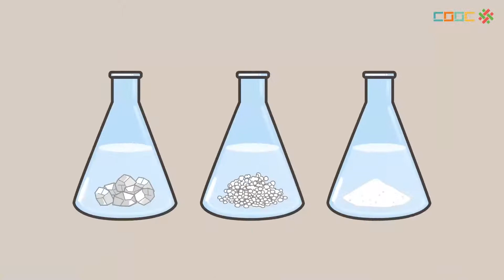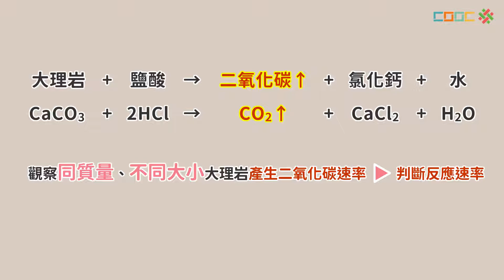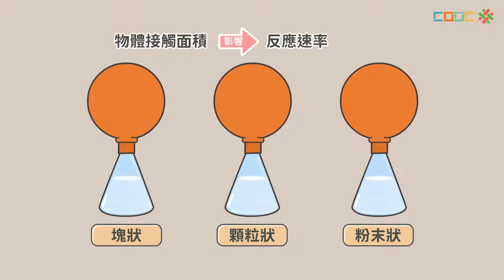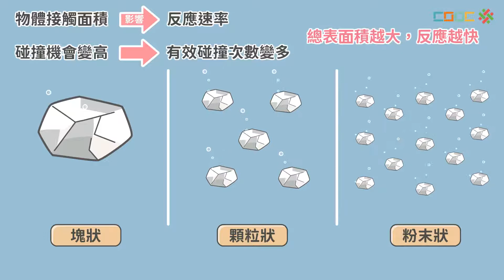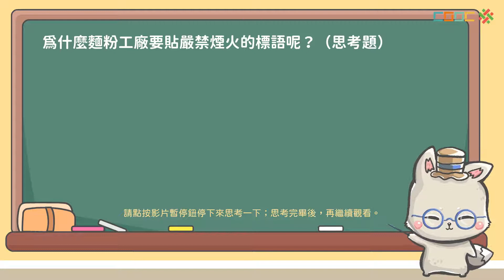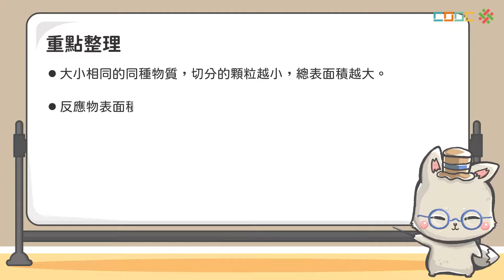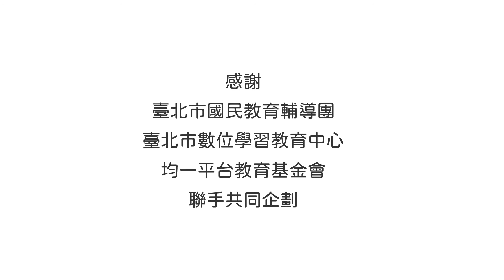108新課綱｜八下理化｜【觀念】接觸面積對反應速率的影響